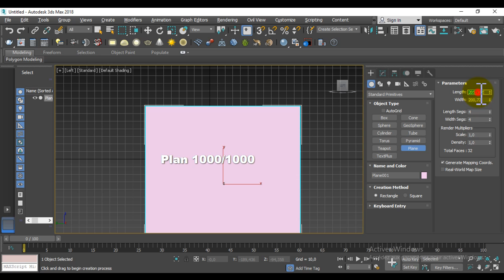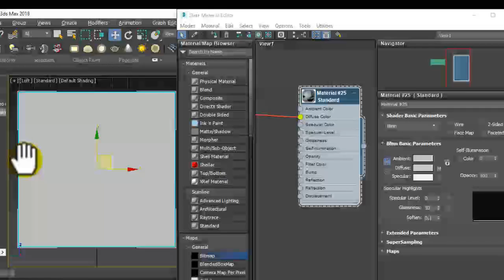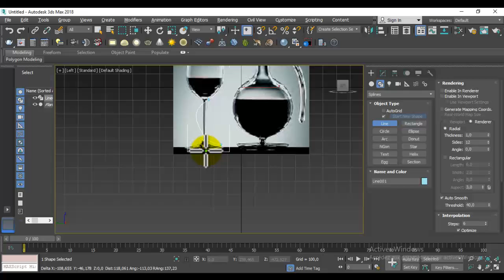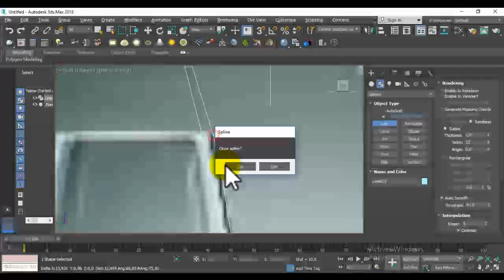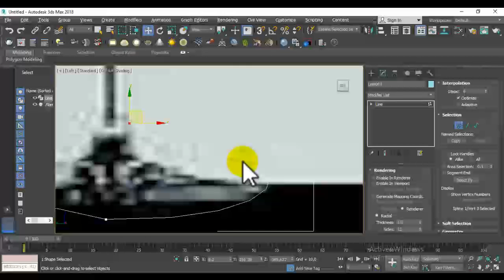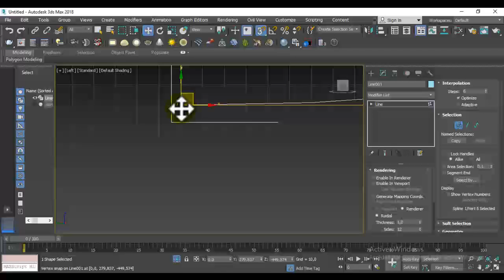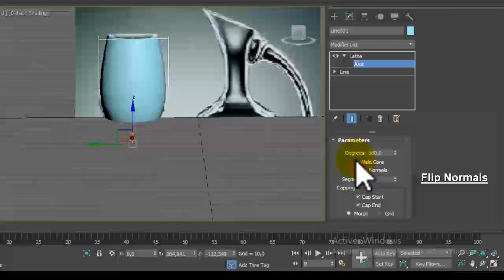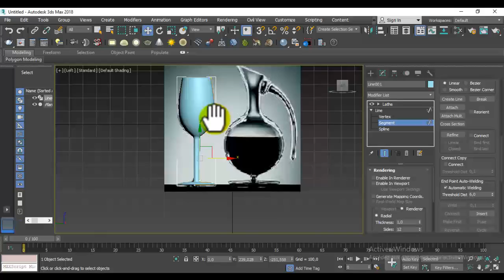TUTORIAL BIGINNER : SPLINE LATHE GOBLET 3Ds MAX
Dans cette vidéo vous allez apprendre à modéliser un verre à pied (Goblet) à partir d'une SPLINE/LINE et un modificateur qui s'appelle LATHE.